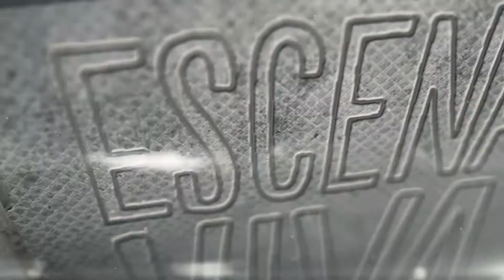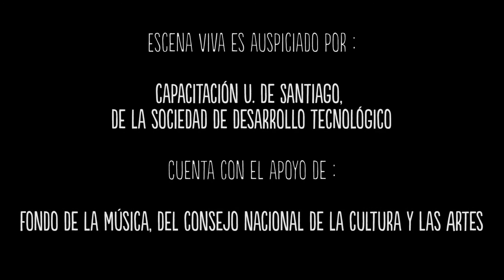ESCENA VIVA ; Pelusa - Loca Libre Jah